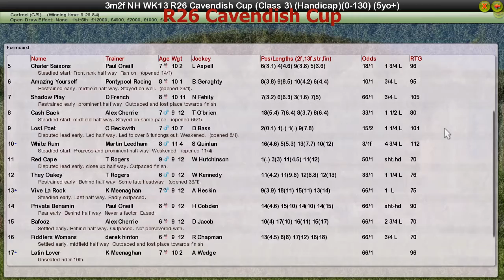NH WK13 R26 Cavendish Cup.